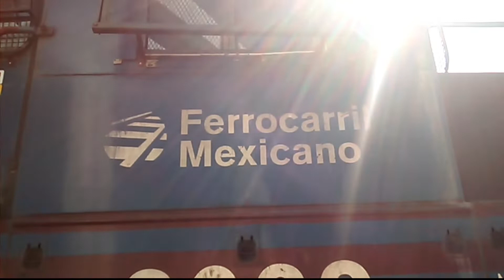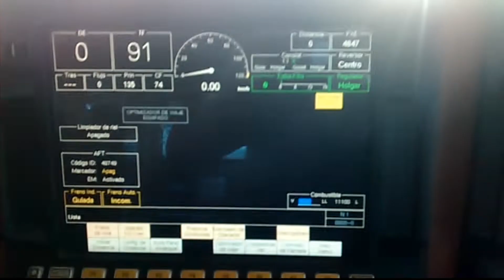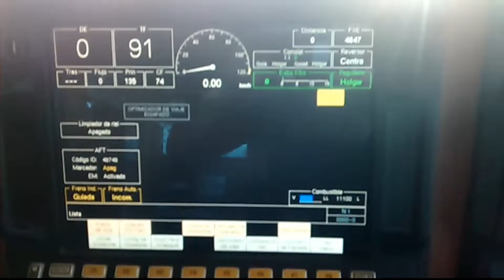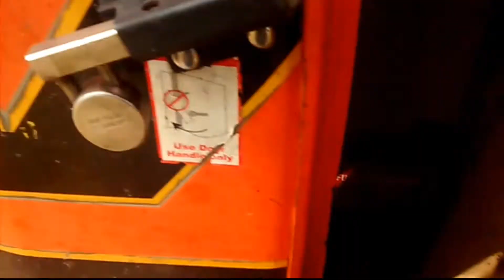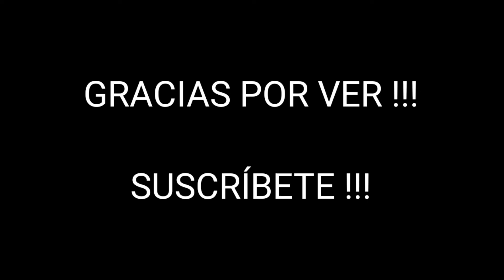Actividad En Patio Tabalaopa, Chih Parte 8 || (Lee La Descripción) || FXE #2029 La Paleta De Uva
Qué Tal Amigos De YouTube, Por Cuestiones Laborales No Se Había Podido Subir Contenido Al Canal, Pero Ya Estamos De Regreso Con Un Vídeo Más...

Está Ocasión Con Una Locomotora Bastante Rara En La Flota Actual De Ferromex, Se Trata Más Que La Famosa FXE #2029 "PALETA DE UVA" Una Bonita GP 38-2 Que Tiene Una Historia Bastante Peculiar...

Originalmente Está Máquina En Octubre De 1969 Pertenecía Al Ferrocarril PENN CENTRAL Con Su Numeral  #7805, Después De Que Está Fue Absorbida Por CONRAIL Paso A Pertenecer A Está Misma Conservando Su Numeral Original... Posteriormente En El Año De 1987 La Máquina Paso A Manos Del CHICAGO MISSOURI & WESTERN (CMNW) Con El Numeral #2043...
Después De Un Tiempo En El Año De 1995 La Locomotora Paso A Formar Parte De La Flota De HLCX con El Númeral #3608...
Posteriormente A La Privatización De FNM En El Año De 1998 Fue Adquirida Está Peculiar Máquina Que Siguió Conservando Está Bonita Pintura Que Sin Duda La Hace Ver Cómo Una Verdadera Historia Del Ferrocarril Sin Duda Un Testigo Mudo Del Cambio Qué Fue Dando Está Fascinante Transición De La Industria Ferroviaria...

Espero Te guste El Vídeo Y Si te Gustaría Que Hablara Sobre Las Máquinas Peculiares o Bien Algo Raras De Ver O Bien Un Tema En Especial En El Sistema Actual De Ferromex No Olvides Comentarlo Y Ten Por Seguro Que Se Subirá Contenido Sobre El Tema Si Es Que Así Lo Deseas...